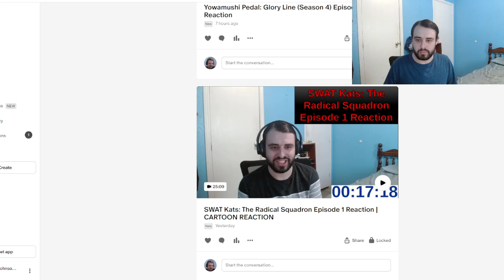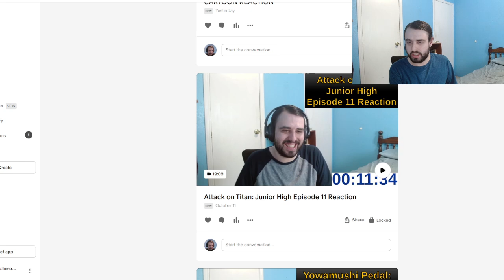New Reaction Series Update | Leave Recommendations in Comments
I am going to start a new reaction series soon, so leave your recommendations below.

Anime: Blue Box | Ao no Hako | アオのハコ